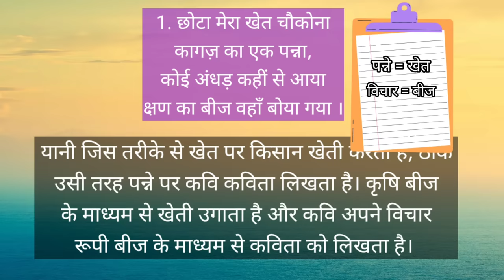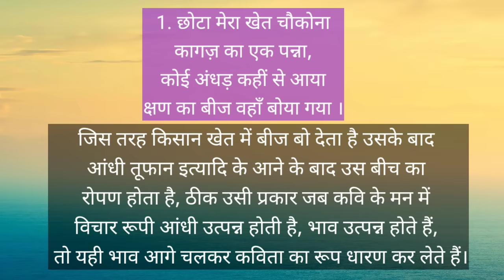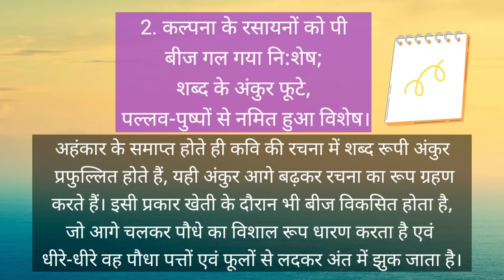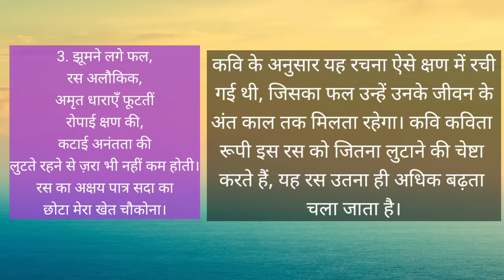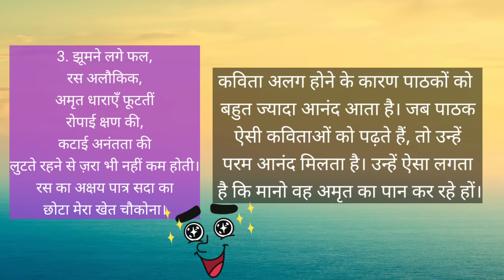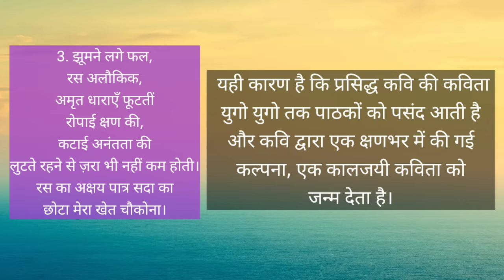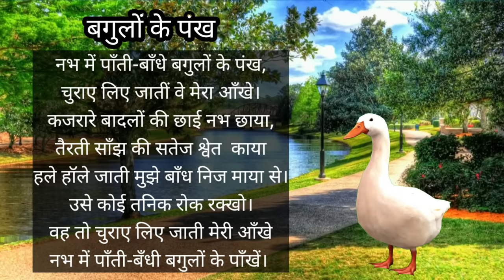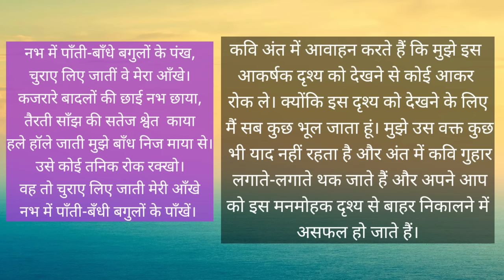Chota Mera Khet Class 12 Animation Hindi | छोटा मेरा खेत Class 12